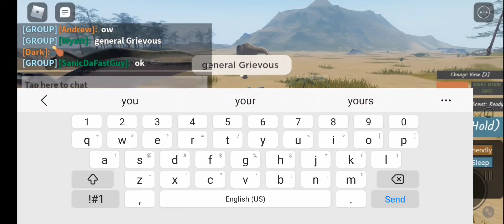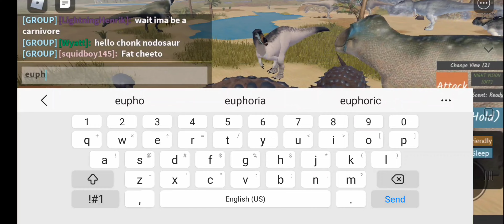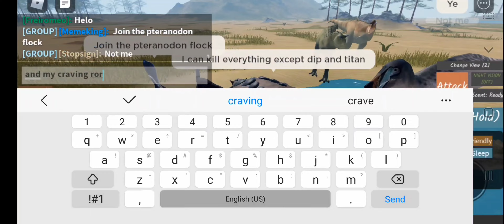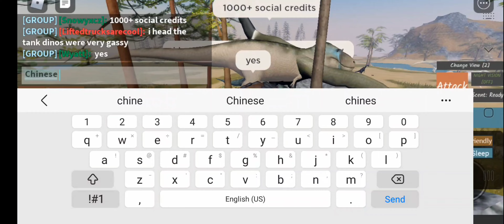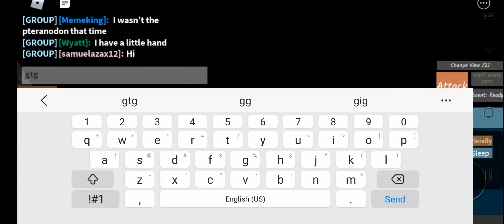Ankylosaurus, the chonk king